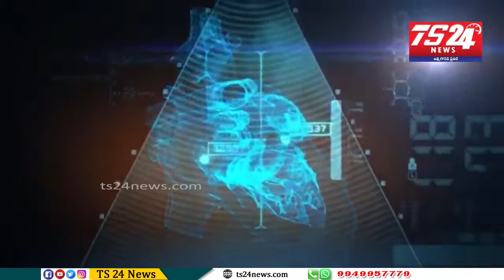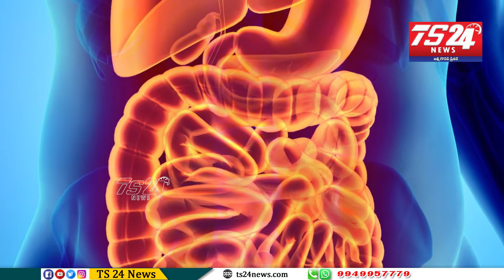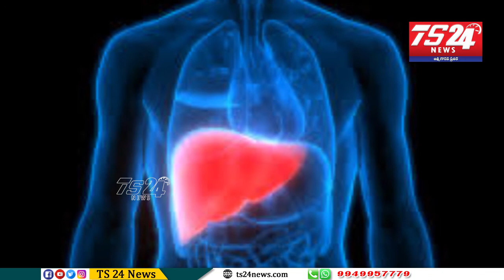Fenugreek(menthulu) uses for Human Body as medicine Health is Wealth | ఆరోగ్యం స్పెషల్ |TS24 News